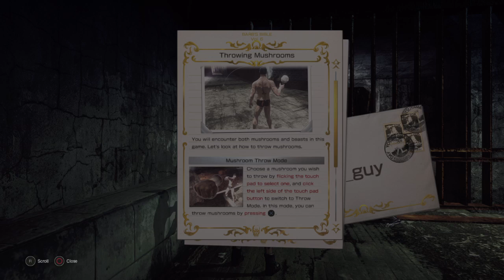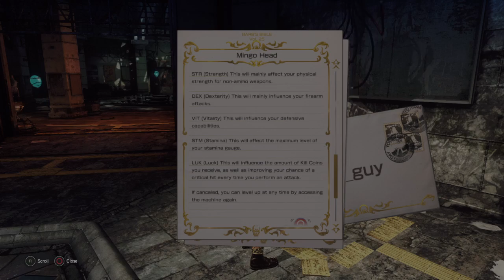oblivion guy plays LET IT DIE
So originally I thought you could name the character you started out as, but it turns out you couldn't. Hence why the title on Twitch is Zuripai's Birthday.